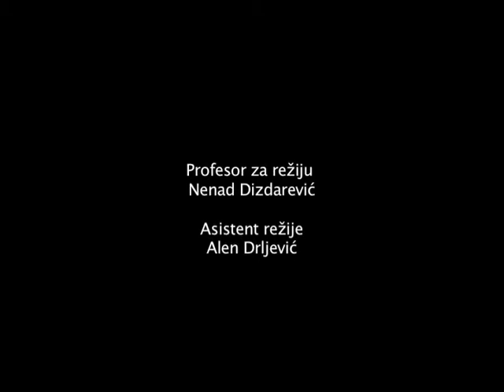Doctor - film exercise by Ado Hasanovic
exercise for film directing
Directed by Ado Hasanovic
The Sarajevo Film Academy
(there are some mistakes in this video)